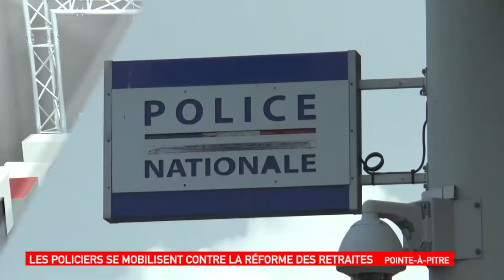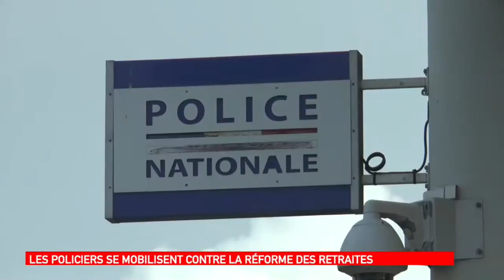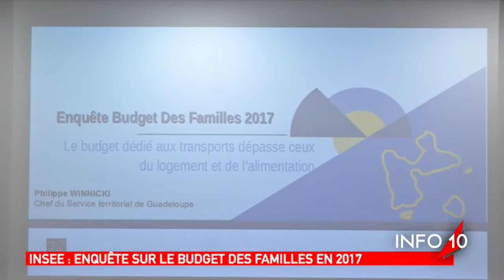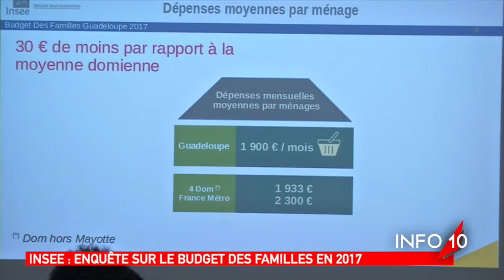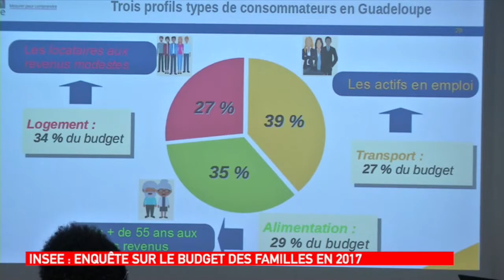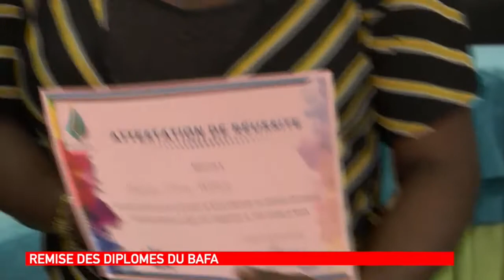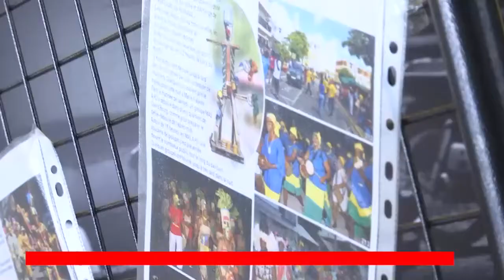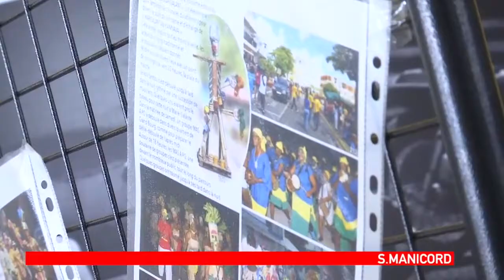Info 10 du 11 Décembre 2019